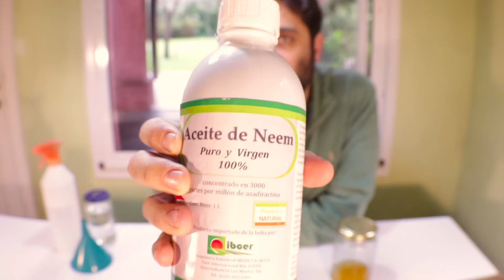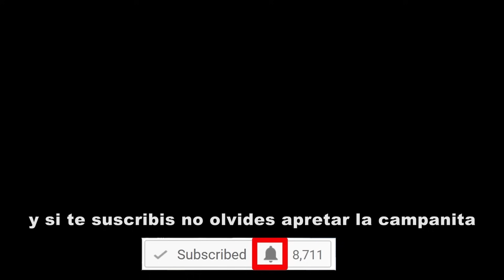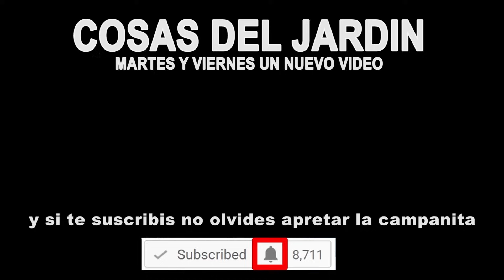Cual es la forma correcta de preparar y utilizar el aceite de neem como insecticida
En este video vamos a ver como preparar el aceite de neem correctamente, cuales son las proporciones adecuadas y como hacer para aplicarlo sin dañar a las abejas y al resto de la fauna auxiliar.